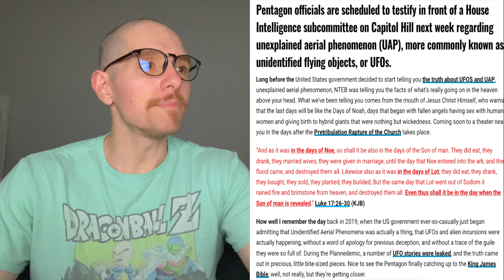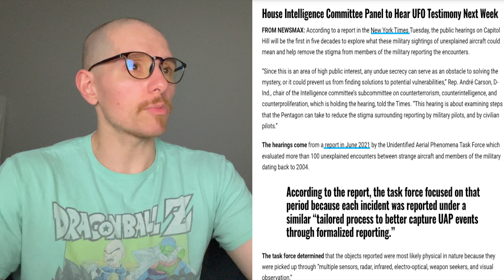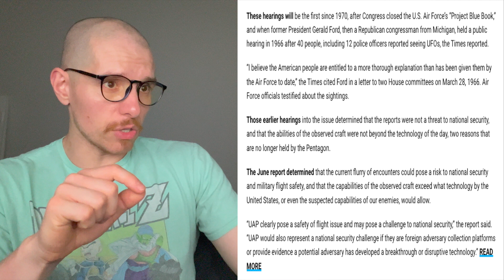Pentagon MUST Testify On Capitol Hill For UFO Contact & Encounters